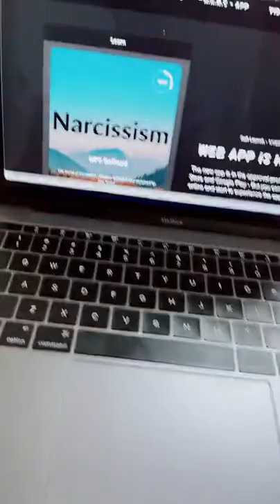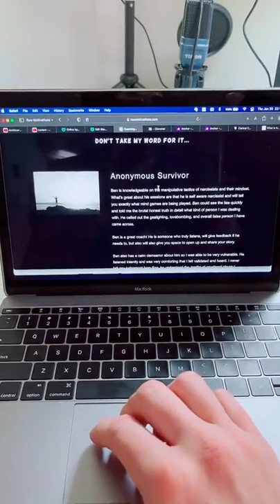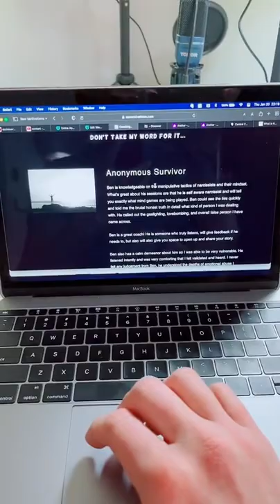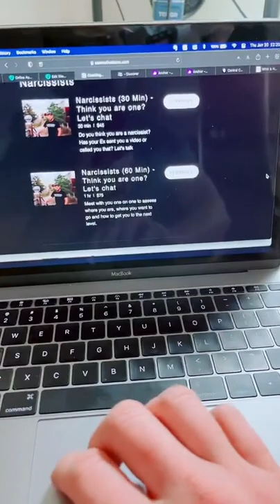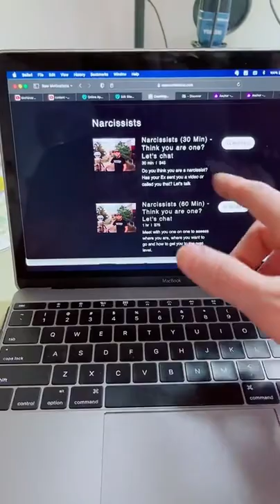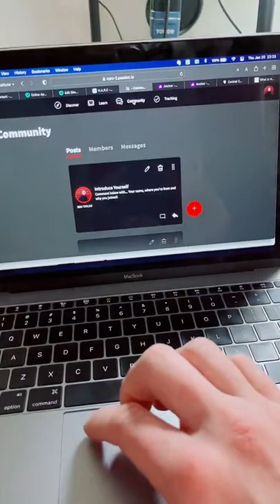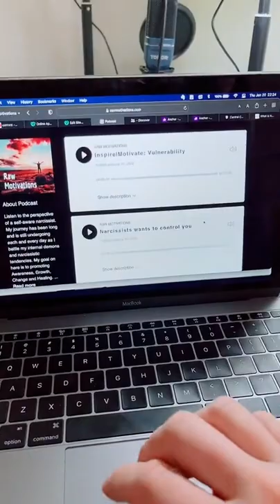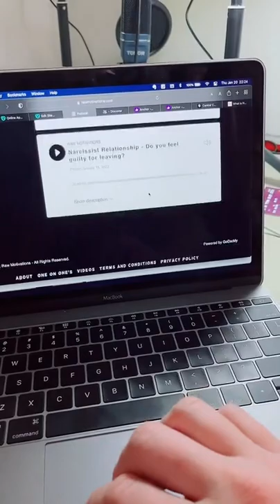Narcissism Chats - Live 1/20/22 (Part2)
Watch the replay of the weekly live event here where I get on TikTok and interact with hundreds of people to talk about narcissism and the impact it has had on my life.

If you're a woman feeling trapped in a toxic relationship and looking for freedom, you've come to the right place. With over 3000+ clients, I've integrated everything I've learned into a comprehensive program designed to help you reclaim your freedom. My goal is to guide you to break free without confronting or trying to fix him. Together, let's rediscover YOU and cultivate your confidence and clarity. To take the next step in your healing journey with me,
If you're a man struggling with narcissistic traits and seeking the path, community, and transformation that I've experienced, I'm here to help - but only if you are serious about investing the time and energy. To begin this journey with me, schedule a session

Tune in to hear the perspective of a self aware narcissist. That’s me - Ben Taylor a narcissist in recovery trying to promote awareness, healing, growth and change. I do that by these videos on here, TikTok, Instagram and Facebook.